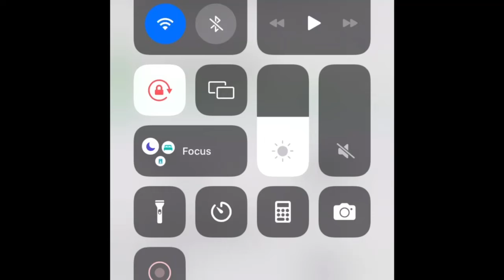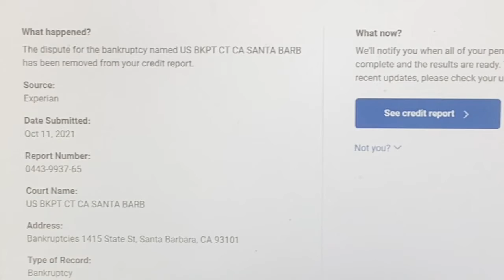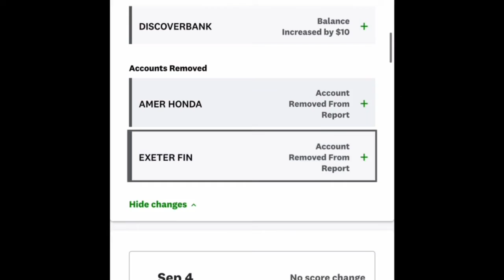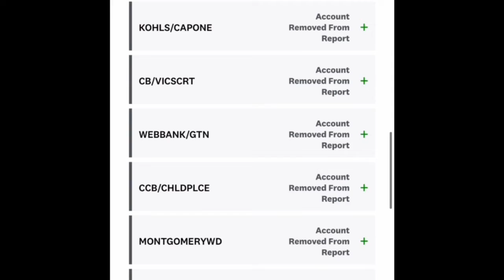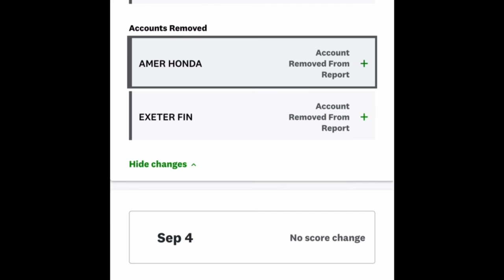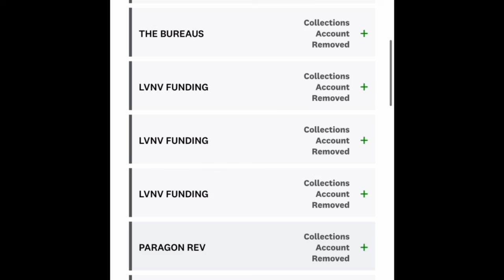HOW TO REMOVE COLLECTIONS, CHARGE OFFS, ALL NEGATIVE ITEMS HARD INQUIRIES CREDIT REPAIR CONTACT ME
150 POINTS BOOST || HOW TO REMOVE CHARGE OFFS || BUILD CREDIT FAST
623 METHOD || HOW TO REPAIR CREDIT || REMOVE ALL NEGATIVE ITEMS FROM CREDIT REPORTS